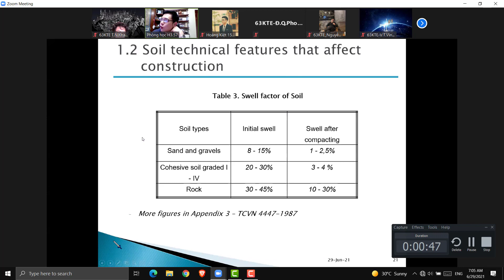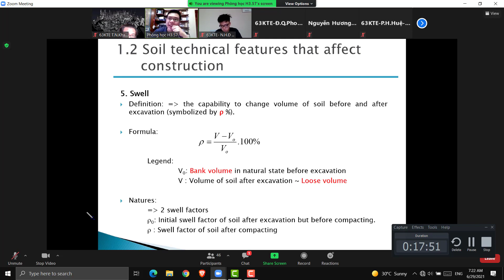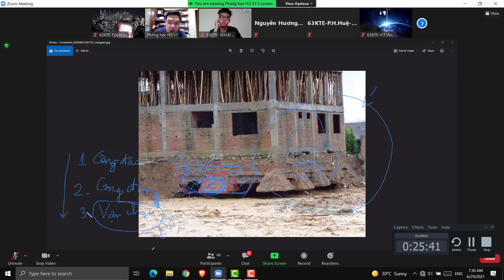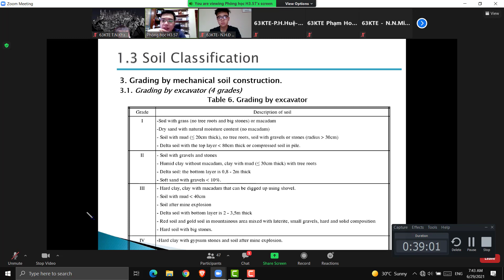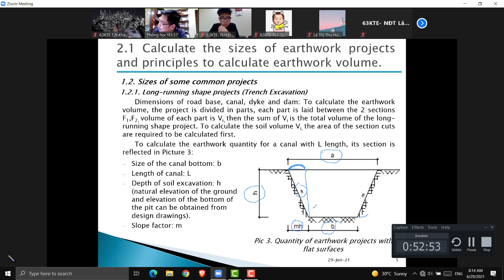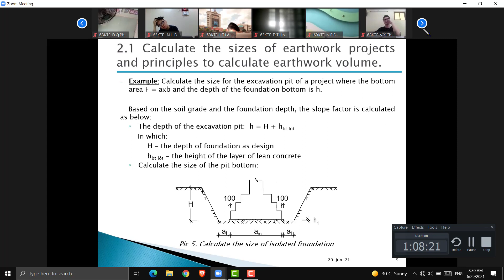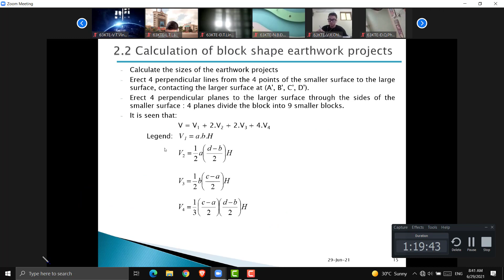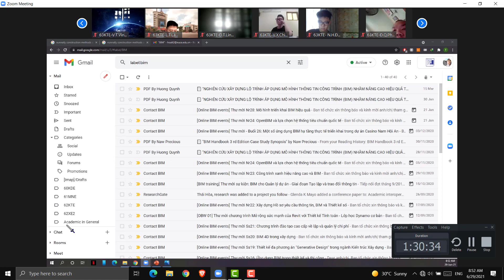KTTC 29 6 2021